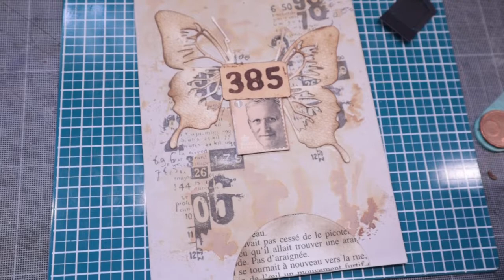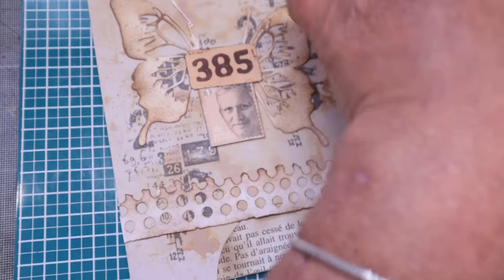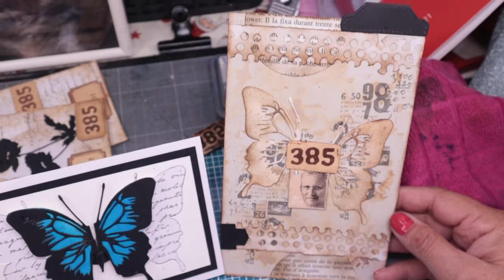tuto petite carte et tag en partenariat avec kokorosa studio